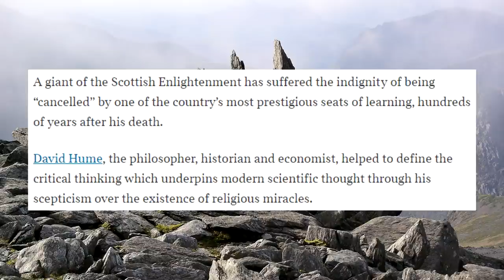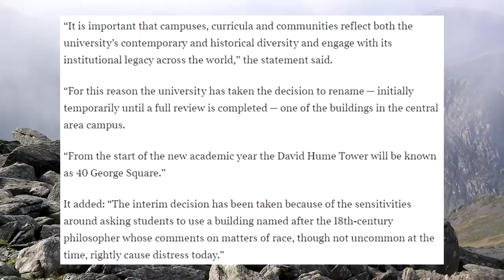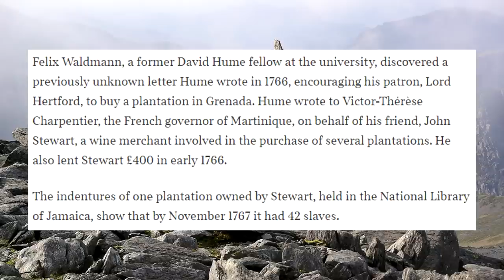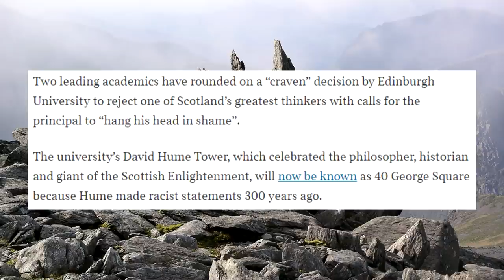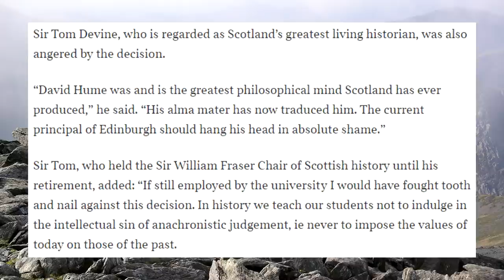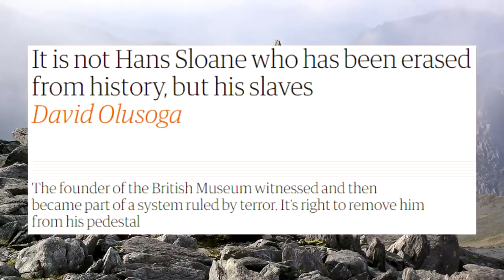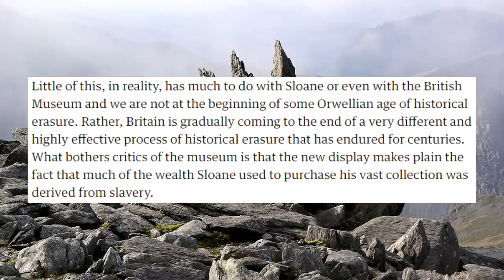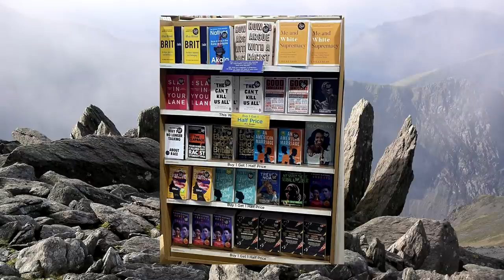Retroactive Cancel Culture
Man dies, whole world keeps changing... It's all so tiresome.

Lady Poppy
SamWeller